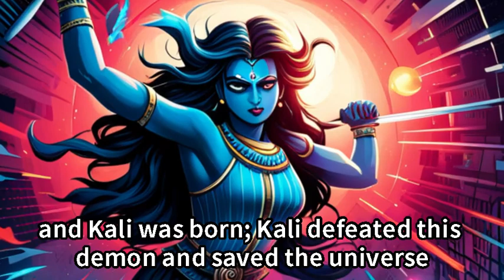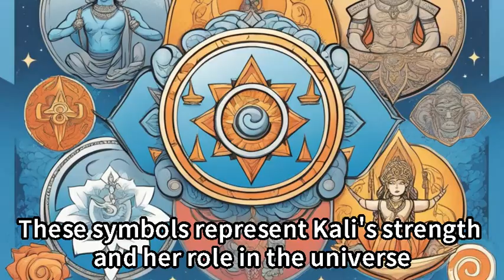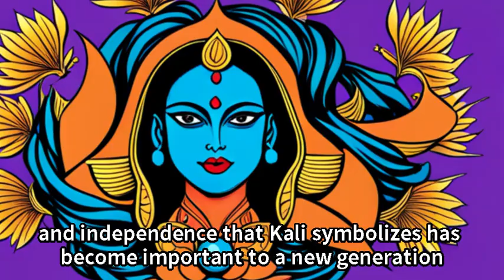History S| God destroyed the world again Kali in Indian mythology.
Dive into the fascinating world of Kali, the Hindu Goddess of time, creation, destruction, and power. Our video unravels the mythical origins of Kali, exploring how she emerged from the anger of other goddesses to battle universal evil. Discover her pivotal role in Hinduism and her unique position among the deities, particularly her deep connections with Parvati and Durga. We delve into Kali's symbolic meanings, from her fearsome symbols to diverse artistic and religious representations, and how her intense image impacts modern culture.